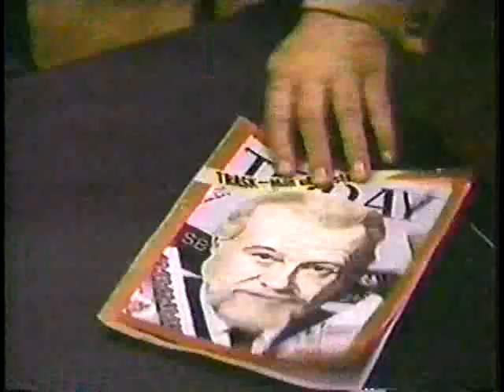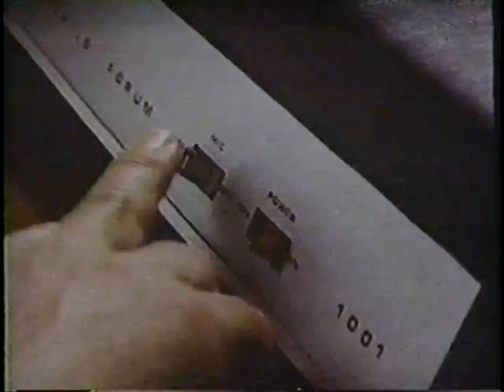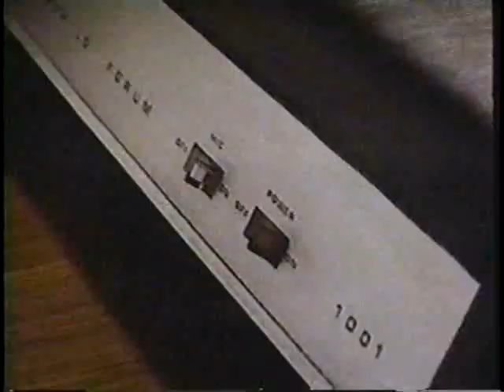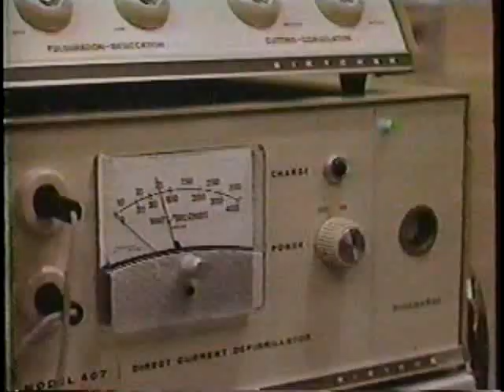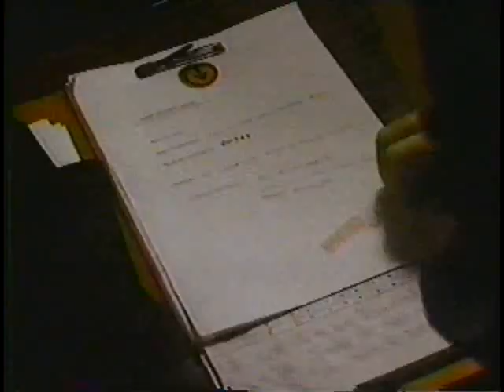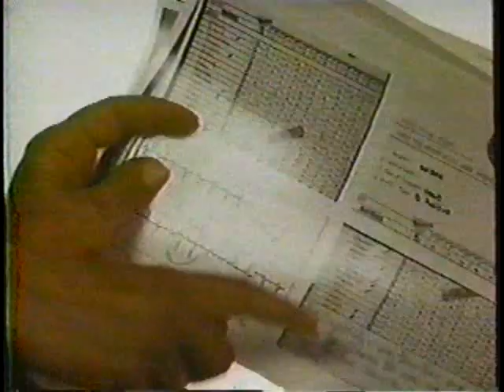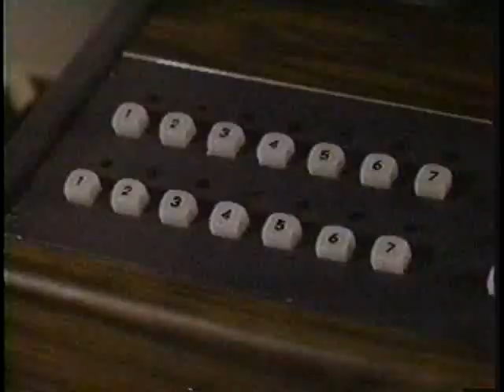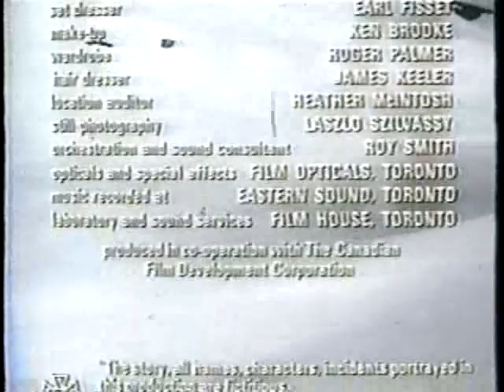The Man Who Wanted to Live Forever (Sci Fi) ABC Movie of the Week - 1970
Original Broadcast: Tuesday, December 15, 1970
Genre: Sci-Fi

Cast includes Sandy Dennis, Burl Ives, and Stuart Whitman

Plot Summary
McCarter Purvis is a brilliant heart surgeon who is invited to work at
“Science City,” the world’s newest and most advanced medical research
center. After several months at the remote mountaintop complex, Purvis
begins to have misgivings. He discovers that almost all of the people who
work at Science City have the same blood type. There are also mysterious
disappearances of employees at the center. Purvis comes to believe that
he and the others are about to be “harvested” for some nefarious medical
procedure.

Cast: Stuart Whitman (Dr. McCarter Purvis), Sandy Dennis (Dr. Enid
Bingham), Burl Ives (T.M. Trask), Tom Harvey (McBride), Robert Goodier
(Dr. Wilfrid Morton), Ron Hartmann (Dr. John Emmett), Jack Creley
(Dr. George Simmons), Allen Doremus (Dr. Carl Bryant), Ken James
(Clinton), Joseph Shaw (Dr. Frans Heinemann)